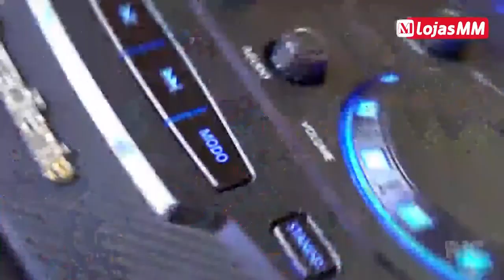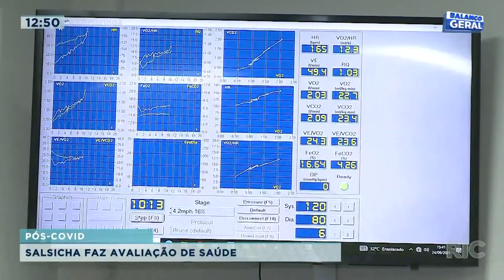Pesquisa inédita com sobreviventes das muitas consequências da doença